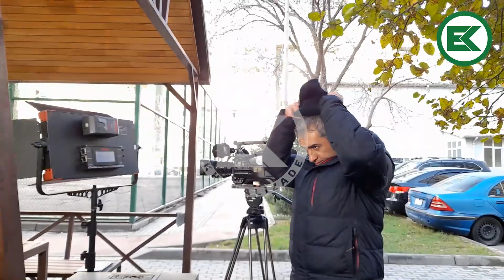Yuxu kimi - Şərqiyyə tamaşaçıların 5 illik Cövdət arzusunu reallaşdırdı - EKSKLÜZİV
"Yuxu kimi" serialı başlayandan tamaşaçılar Cövdətin ifşa olunmasını arzulayır! @elkhankhanalizade kanalı sizə Şərqiyyənin setdən ÖZƏL görüntülərini təqdim edir! Videonun tam versiyasına @yeniserialkanali kanalında BAXA BİLƏRSİNİZ! Yeni Serial Kanalına ABUNƏ OLUN ki, yeni serial haqqında hamıdan əvvəl xəbər tuta biləsiniz!